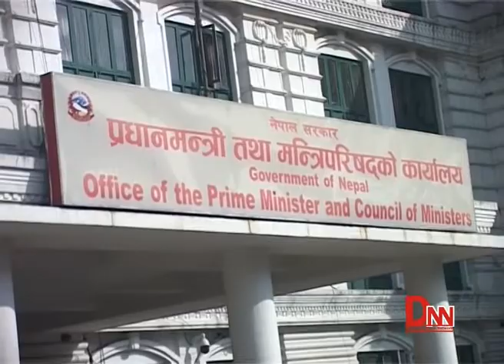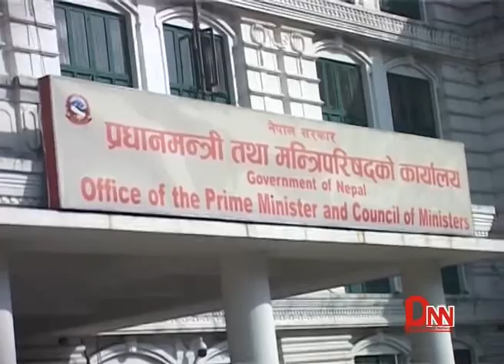मन्त्री परिषद्का निर्णय यस्ता छन् ...